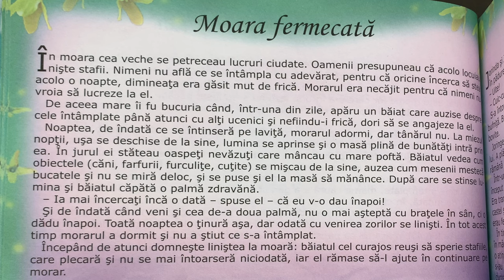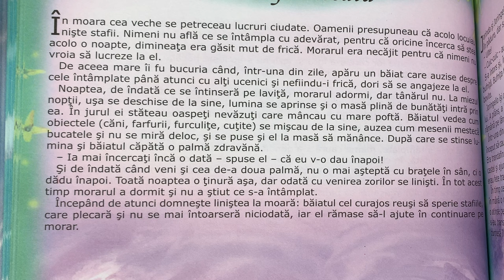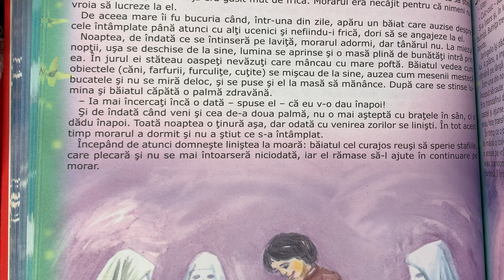Moara fermecată ⛯ Povești pentru copii în limba română | Povești scurte 4K (113/365)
Povești noi cu moara fermecată pentru copii. Povești pentru copii în limba română. Povești scurte audio în 4K. Să citim o carte de poveste împreună. Basme și povești de lectura.

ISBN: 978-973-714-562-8